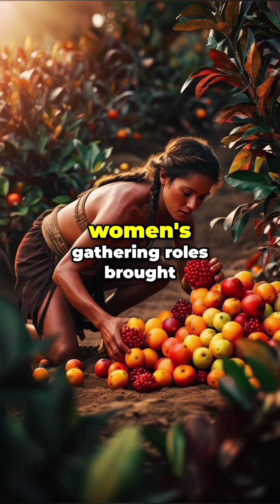👁️ Why Women See More Colors Than Men? | Evolution, Color Blindness & The Science of Vision! 🌈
🔍 Did you know women often perceive **more colors** than men? Discover the fascinating science behind why **color blindness is 20x more common in men** and how evolution shaped this difference!

👉 In this video, we explore:
✅ **Genetic secrets**: How the X chromosome affects color vision!
✅ **Tetrachromacy**: Why some women see **millions of color shades**!
✅ **Evolutionary theories**: Was gathering vs. hunting the key?
✅ **Color blindness types**: Why red-green deficiency dominates in men.
✅ **Acquired color blindness**: Risks from diabetes, glaucoma, and chemicals.

📊 **Stats you won’t believe**: 10% of men vs. 1% of women are color blind!